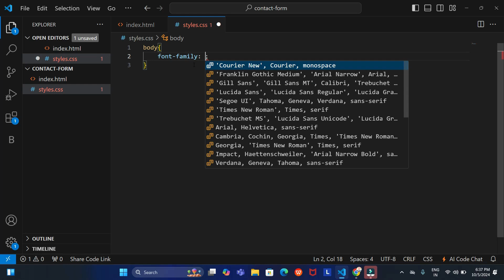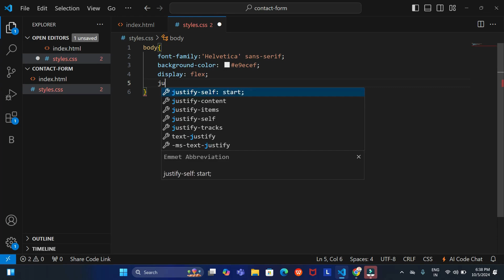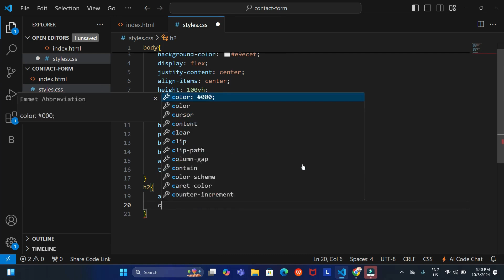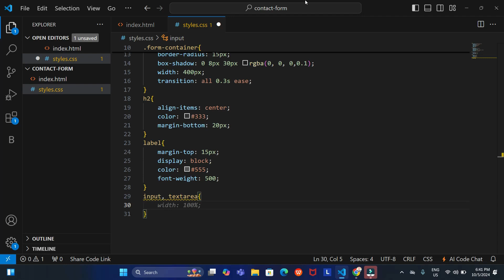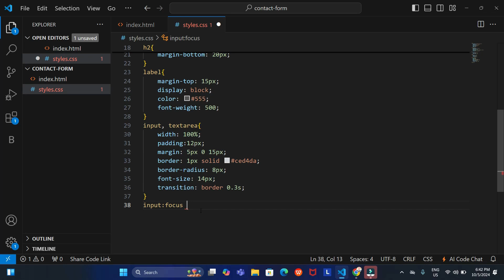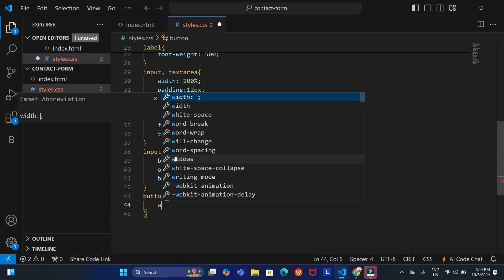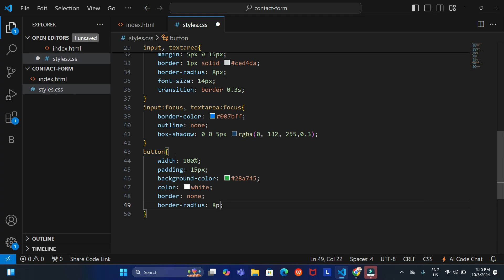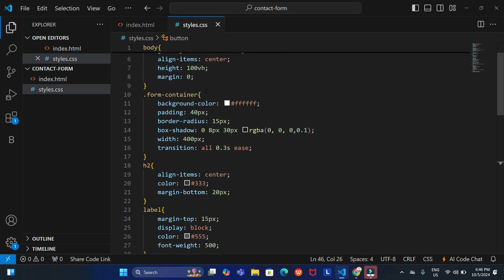Responsive Contact Form Design with HTML & CSS | Step-by-Step Tutorial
How to Create Contact Form in HTML and CSS | Responsive Form HTML CSS

In this video, I will guide you through the process of designing a beautiful and responsive contact form using HTML and CSS. Whether you're a beginner or looking to enhance your web design skills, this tutorial will help you create a functional contact page that looks great on any device. Follow along as we cover everything from layout to styling!

contact form html css source code
responsive form html css
Contact Form
HTML Contact Form
CSS Contact Form
Responsive Design
Web Development
HTML CSS Tutorial
Frontend Development
Web Design
Responsive Form